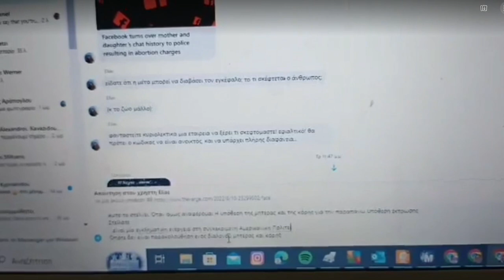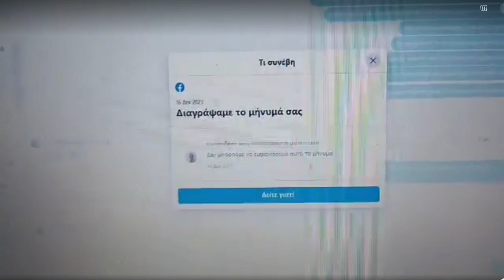Stop Censorship of Facebook in Messager 16DEC2023